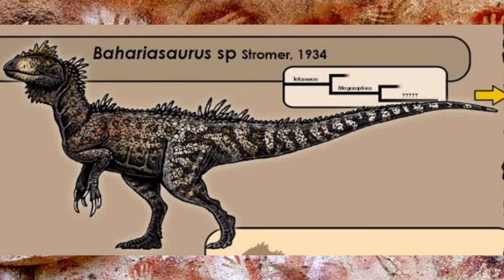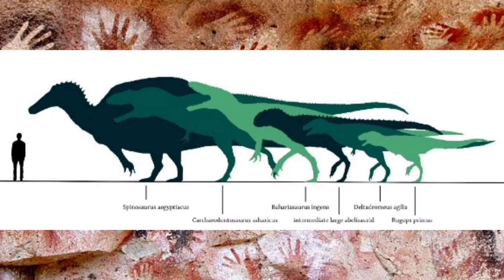O dinossauro que peitava o Espinossauro - Bahariassauro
Opa! E aí.

O bahariassauro é um gênero extinto de grandes dinossauros terópodes, encontrado na Formação Bahariya em El-Waha el-Bahariya ou Bahariya oásis no Egito, na Formação Farak do Níger, e em Kem Kem Beds do Norte da África. O gênero data do final do período Cretáceo, cerca de 95 milhões de anos atrás.. Pra saber mais, só assistindo.

Não se esqueça de se inscrever e dar like!
Me dê essa ajuda 😃
Desde já agradeço e bom vídeo a vocês.

Música de início, fundo e final : biblioteca do YouTube